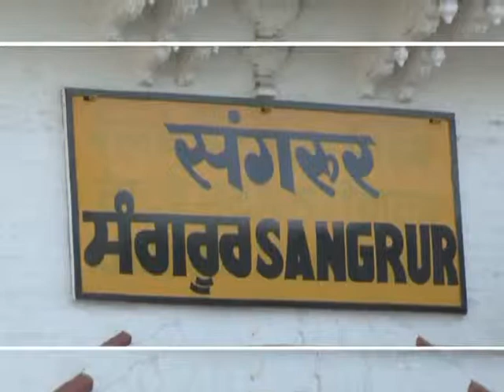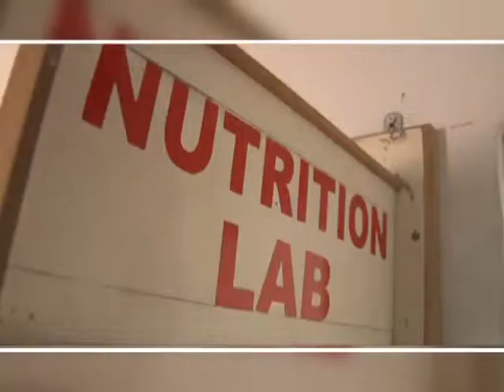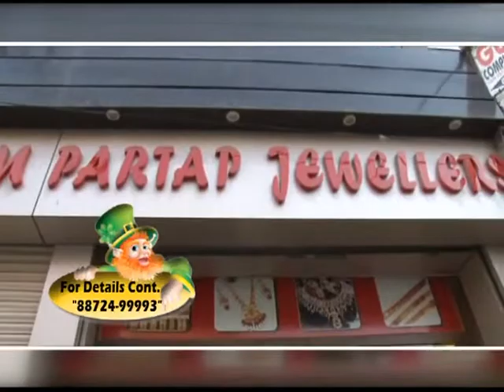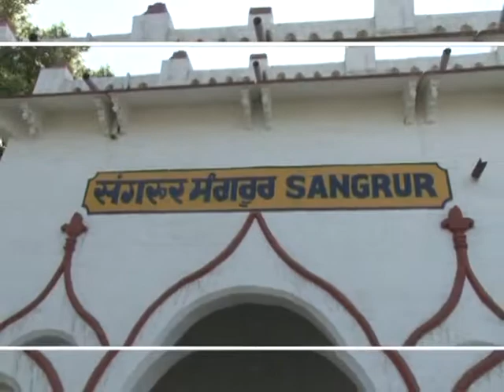sair punjab di sangrur exclusive 2014